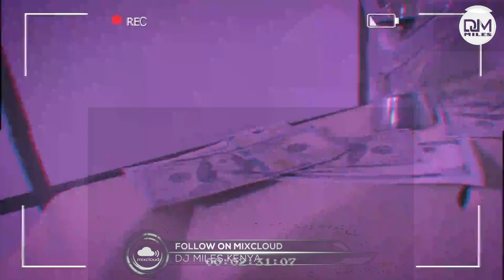DJ MILES KENYA CLUB BANGERS KENYAN PARTY MIX FT WEH DECIDE, DING DONG, KHADIJA,VIJANA BARUBARU,NDOVU